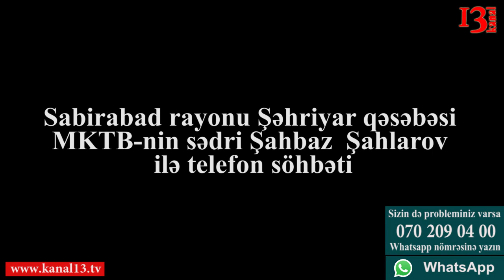"Dövlətin verdiyi evi bizə 2500 manata satırlar"- Sabirabad sakini şok etiraflar etdi